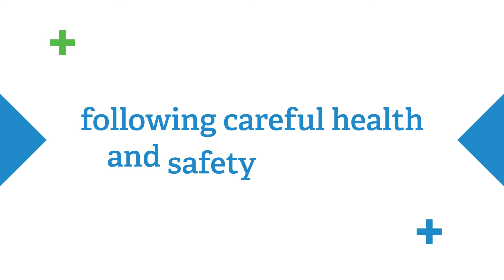The Battery Show Europe Promo 2021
The Battery Show Europe, co-located with Electric & Hybrid Vehicle Technology Expo, is Europe’s largest trade fair for advanced battery and H/EV technology, taking place 30 November - 2 December 2021 in Stuttgart, Germany.